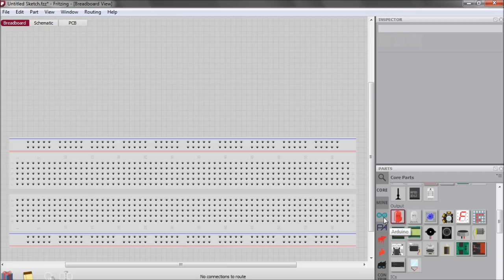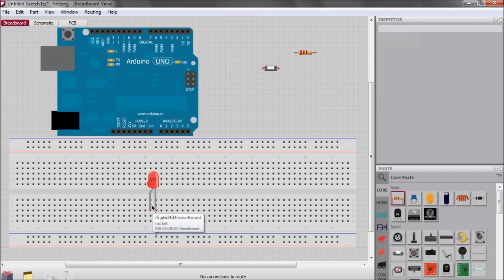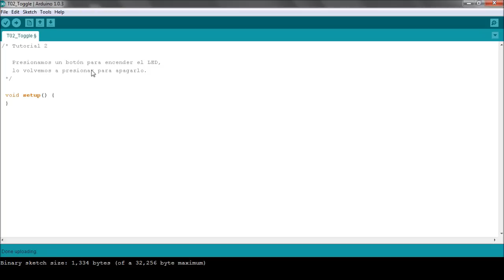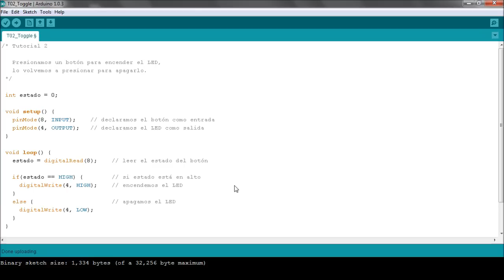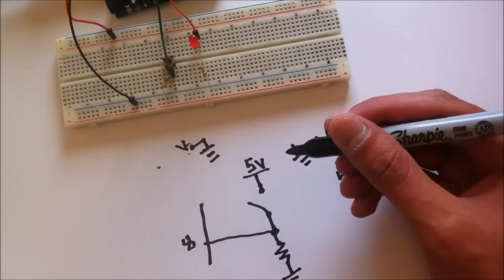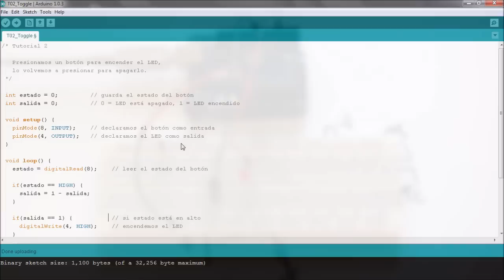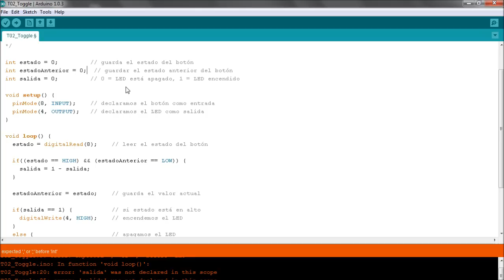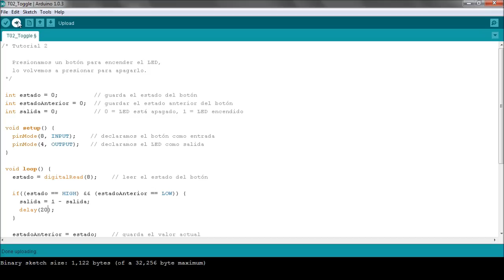Curso de Arduino #4: Botones!